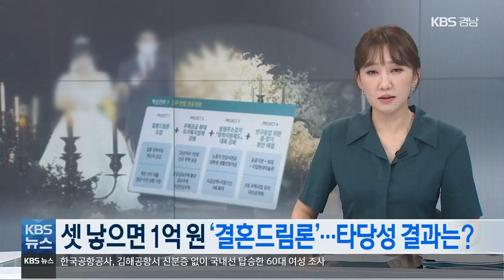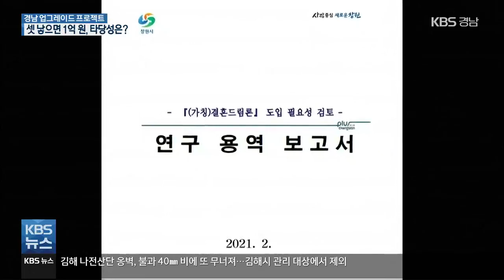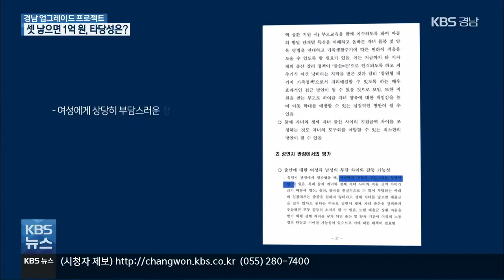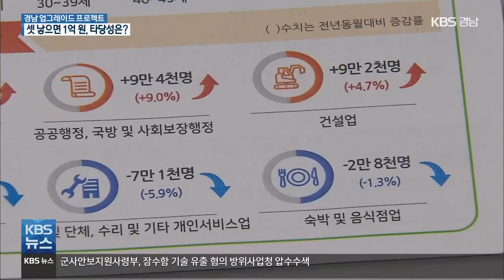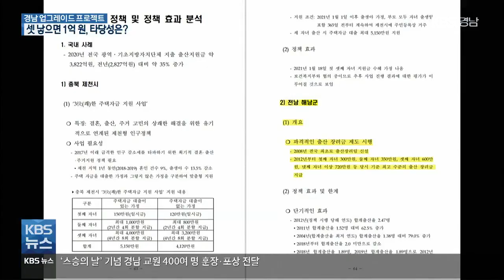[경남 UP!] 9천 억 ‘결혼드림론’ 저출산 해법 안 되는 이유는? / KBS 2021.05.18.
[앵커]

 올해 초 자녀 셋을 낳는 가정에 1억 원의 빚을 탕감해 준다는 창원시 결혼드림론을 놓고 찬반 열띤 논쟁이 이어졌죠.

 타당성 검토 결과,  최대 9천억 원이 넘는 예산이 투입될 것으로 분석됐습니다.

 성 인지적 관점에서도 다양한 문제점이 지적되었는데요.

 창원시 결혼드림론 논란을 통해 저출산 해법이 나아가야 할 방향,  경남 업그레이드에서 취재했습니다.

 [리포트]

 저출산 시대, 지자체들은 그야말로 출산장려금 전쟁입니다.

 내년 특례시 출범을 앞둔 창원시,  인구 100만 마지노선을 지켜야 한다는 절박함으로, 자녀 셋을 낳으면 1억 원을  주겠다고 약속했습니다.

 [임인구/창원시 인구정책담당 : "백화점식 결혼정책으로 남의 시군의 인구를 뺏어오는 정책이 아닌 우리 스스로 결혼하고 낳고, 기르고 인구 증가하는..."]

 정작 여성 청년층의 반응은 달갑지 않습니다.

 [창원시 거주 20대 여성/음성변조 : "그 제안을 달갑게 여길 여자들이 얼마나 있을까요. 기혼여성들에게도 이것은 큰 손해죠."]

 결혼 두 달 차 맞벌이 부부인 박일경, 박소현 씨,  결혼 전부터 자녀를 아예 낳지 않거나,  한 명만 낳아 키우기로 약속했습니다.

 전세 대출금도 다 갚지 못했는데 하루가 다르게 치솟는 집값은 출산 계획을 자꾸만 주저하게 합니다.

 경제적인 걱정에 더해 부부의 고민은 또 있습니다.

 두 사람 모두 은퇴 전까지 일할 계획인데, 일과 돌봄을 같이 할 자신이 없습니다.

 [박일경/창원 마산합포구 : “아이는 시간적인 여유도 많아야 하고 아이를 잘 키우기 위해서는 부모가 같이 함께하는 시간이 많아야 한다고 생각합니다. 그냥 경제적인 지원만 해준다고 하면 현실과는 조금 맞지 않는다고 생각합니다.”]

 창원시 결혼드림론의  도입 필요성을 검토한 연구 용역 보고서.

 다양한 문제점이 제기됐습니다.

 시행 첫해 20억 원으로 시작해  15년 뒤 1년 1,060억으로,  15년 동안 최대 6천억 원이 소요될 것으로 추산됐습니다.

 상환 기간을 5년 더 늘리면, 예산은 3천억 원 더 늘어나  20년 동안 9천억 원이 소요됩니다.

 창원시는 특별기금 조성이나 정부 지원 외 구체적인 예산 조달 방안은 밝히지 않고 있습니다.

 보고서는 또, ‘대출’로 인한 다양한 부작용을 지적합니다.

 자녀를 돈으로 생각하는 가치관, 특히 대출금 상환을 목적으로 자녀를 출산할 경우 학대와 방임 등 다양한 부작용이 따를 수 있다고 보고 있습니다.

 또, 대출 규모가 크고 이자율이 낮으면 경기 변동에 따라 이를 악용하는 사례도 발생할 수 있다고 분석했습니다.

 성인지 관점에서는 출산을 원하지 않는 여성에게 부담스러운 정책이 될 수 있고,  셋째 자녀를 출산할 경우 여성의 경력 단절로 이어질 수 있다는 지적이 나옵니다.

[신근화/창원복지재단 선임연구원 : “결혼과 출산의 문제를 단지 결혼과 출산이라는 부분만 한정해서 이 문제에 접근할 것이 아니라 일자리와 고용, 돌봄과 교육의 문제까지 하나의 정책들이 연결된 정책으로 보고….”]